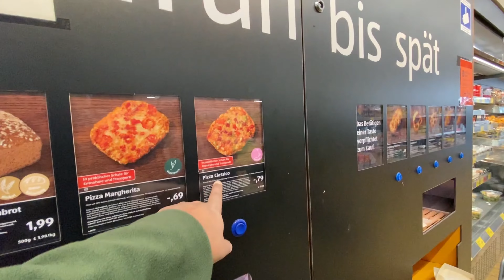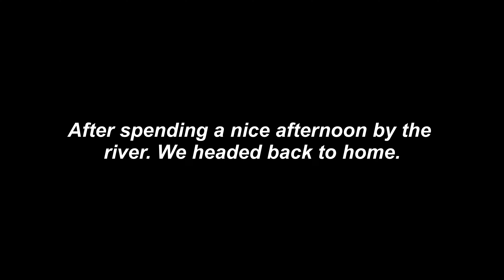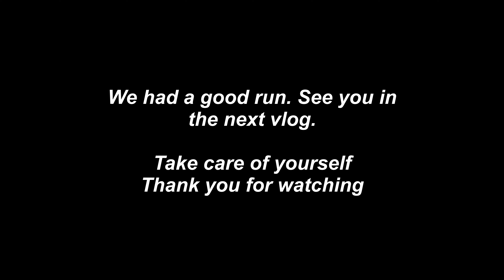KUCH HO NA HO AISE HI PAISA MIL JAAYE | Daily हिंदी VLOG | Life In Germany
Daily Vlog 1_2 Mar